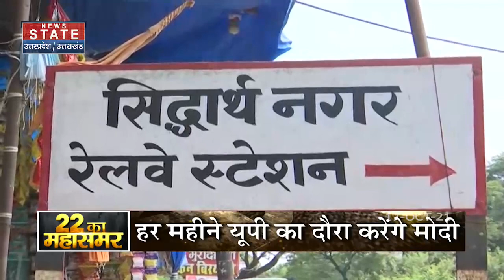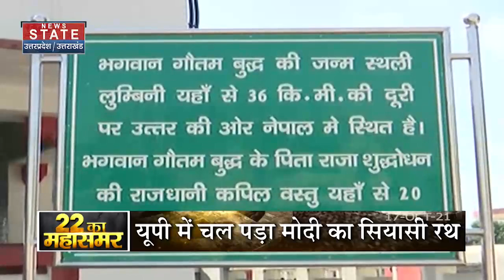22 KA MAHASAMAR : बीजेपी की 350 + सीटें जीतने का प्लान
22 KA MAHASAMAR : बीजेपी की 350 + सीटें जीतने का प्लान

News State Apps डाउनलोड करें:
Download Android and iOS Apps for more updates: